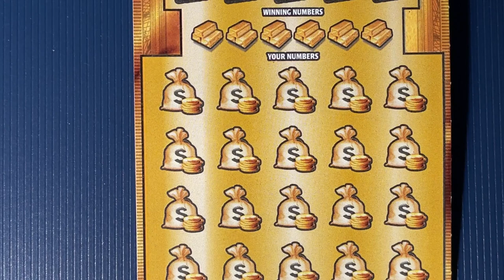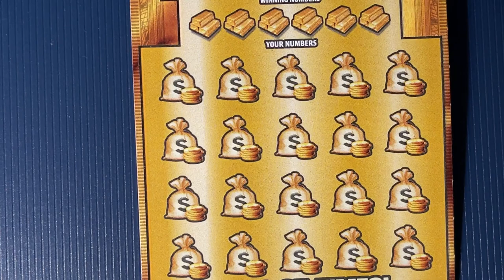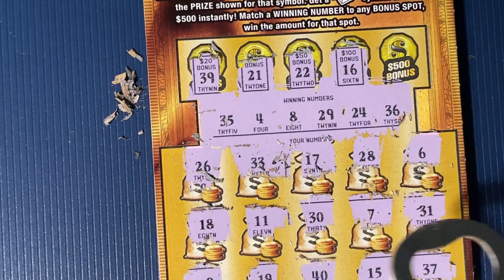Gold Rush LTD 26 end of this group of tickets.